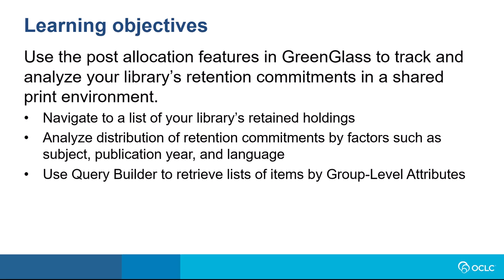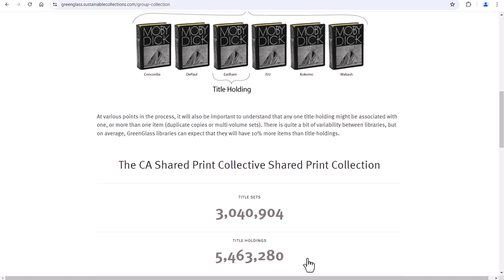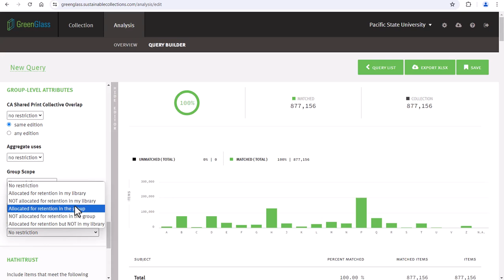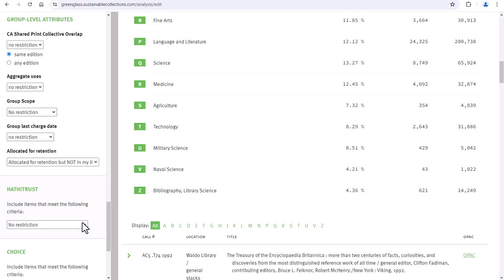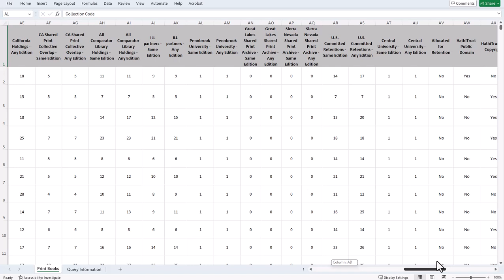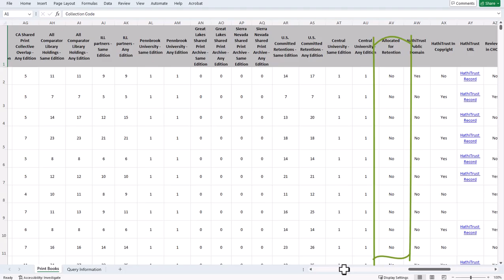Post allocation features in GreenGlass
After watching this video, you should be able to use the post allocation features in GreenGlass to track and analyze your library’s retention commitments in a shared print environment.